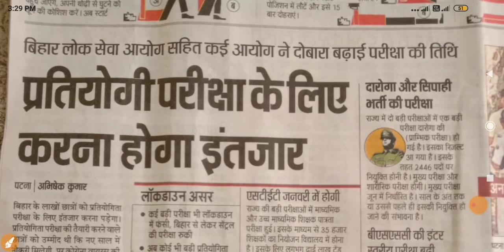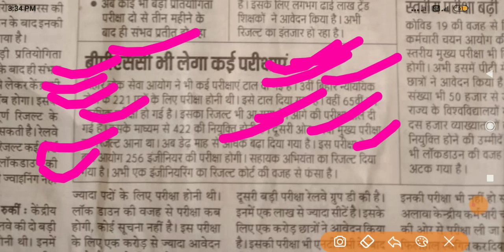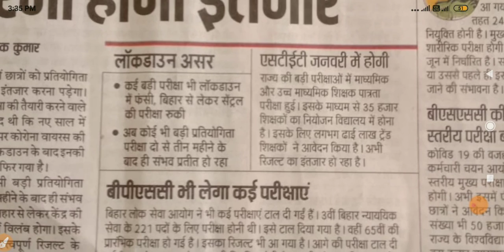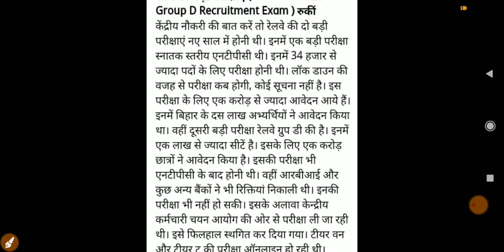सभी सरकारी नौकरी की exam,results, joining,ध्यानदे,bssc,stet,police,daroga,rrb,ntpc,groupd,bank,bpsc,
bihar job
bihar new vacancy 2020
bihar vacancy
panchayati raj vibhag vacancy 2020
bihar sarkari job vacancy 2020D
panchayati raj
job in bihar 2020
panchayat teacher vacancy in bihar 2020
vacancy 2020
Dinar new vacancy